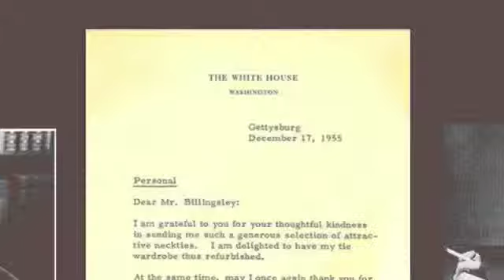Dwight Eisenhower's Letter to Stork Club Owner Sherman Billingsley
US President Dwight Eisenhower's letter to Stork Club Owner Sherman Billingsley